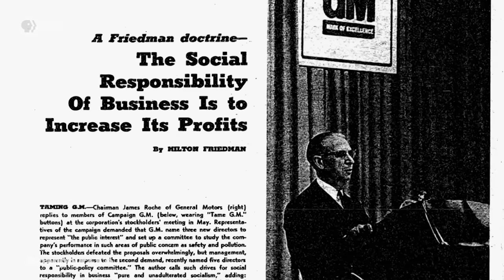New Book: Jack Welch Broke Capitalism, Ushered In an Era of Distrust | Amanpour and Company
The brutality of corporate America and the malaise of the American labor market are being traced back to one businessman: former General Electric CEO Jack Welch. Walter Isaacson speaks with author David Gelles about the legacy of America’s first celebrity CEO -- referenced in the title of Gelles' new book as "The Man Who Broke Capitalism."